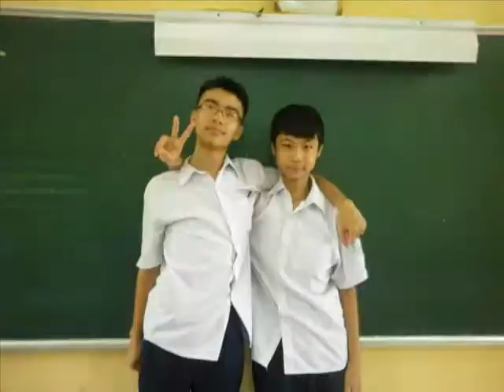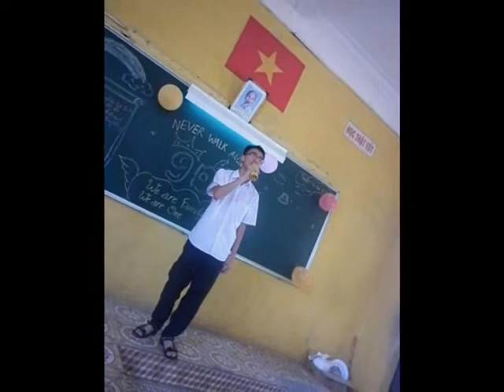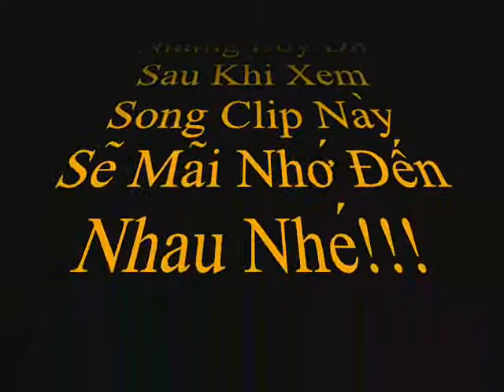Boy 9D8 Thể Hiện